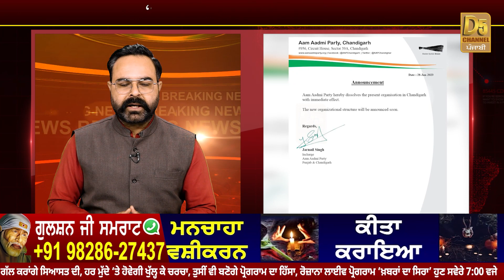Aam Aadmi Party ‘ਚ ਵੱਡਾ ਫੇਰਬਦਲ,ਢਾਂਚਾ ਭੰਗ, ਲੀਡਰਾਂ ਨੂੰ ਝਟਕਾ ਹਾਈਕਮਾਨ ਦਾ ਵੱਡਾ ਫ਼ੈਸਲਾ | D5 Channel Punjabi